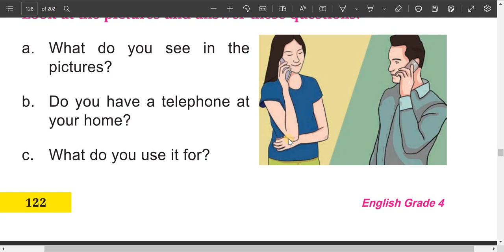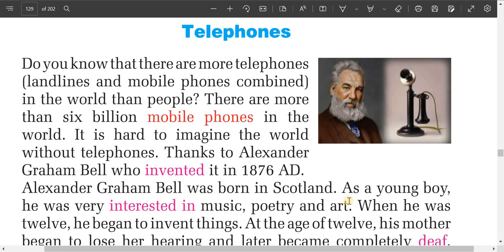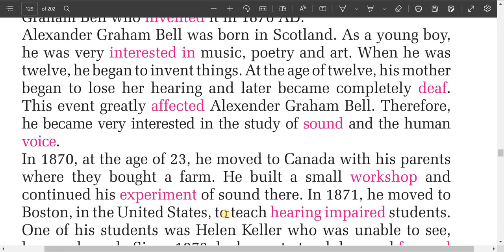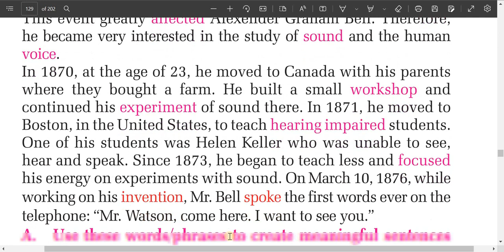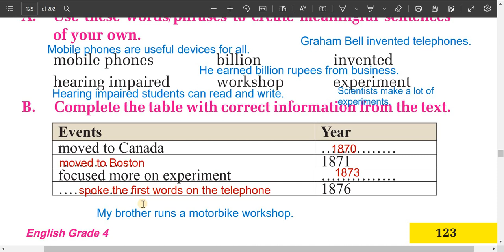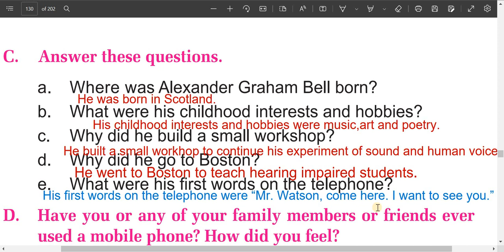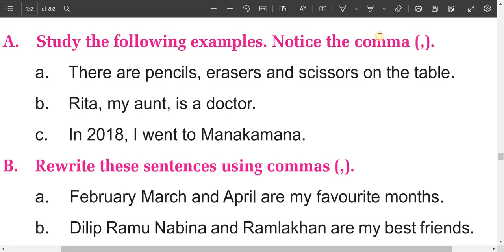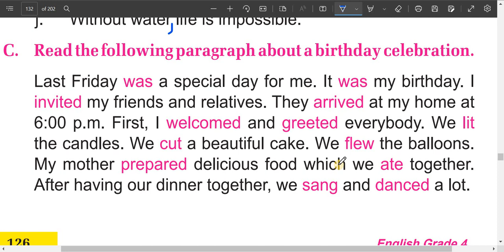class 4 English unit 10 Reading/grade 4 English chapter 10